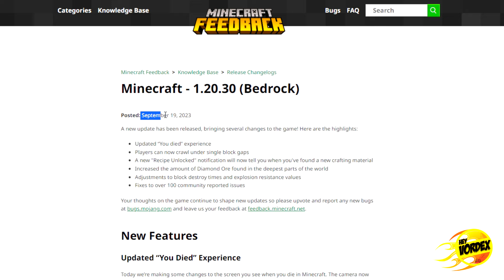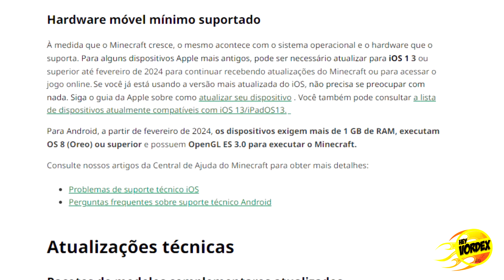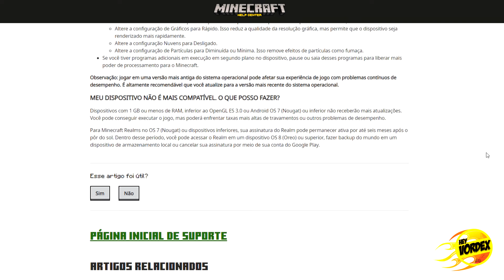QUEM JOGA O MINECRAFT DE CELULAR PRECISA ASSISTIR ESSE VÍDEO!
Hey, pessoal!

Neste vídeo vocês vão conferir uma mudança que o Minecraft Bedrock de Android e IOS terão nos requisitos mínimo para continuar recebendo atualizações.